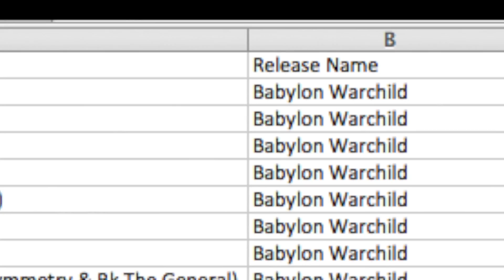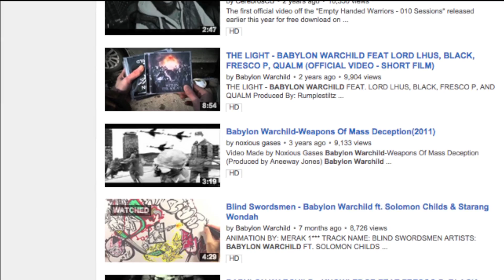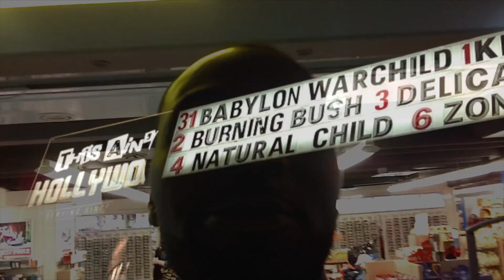Babylon Warchild EPK 2014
Babylon Warchild Electronic Press Kit Video 2014

Special thanks to Angela Nosal (VOX)
and all the BWC supporters worldwide!